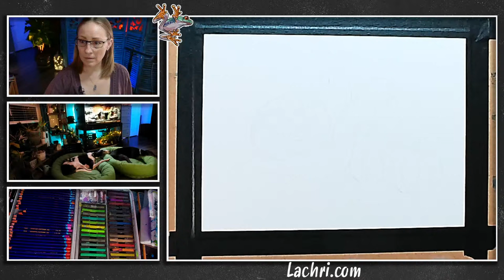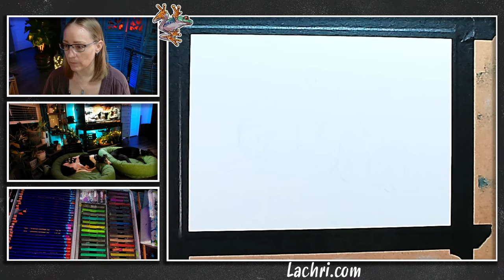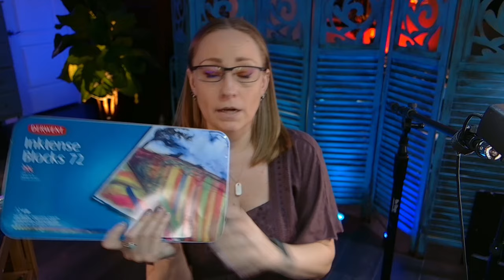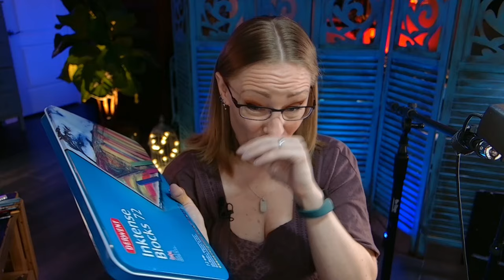Zombie Snail Inktense Halloween Painting - LIVE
We're painting Zombie Snail just in time for Halloween in Inktense blocks and pencils! For the first portion of this stream we will only be talking about and focusing on the art lesson. After that, we will move on to the chat and Q&A.

Want longer tutorials in oil painting, acrylic painting, colored pencil, charcoal, watercolor, and more? for as little as $6/month! I have over 400 lessons for you to watch right now!!

★★★ BID ON THIS DRAWING!!! ★★★
During this stream, I will have a live auction running for this drawing! Right when this stream starts bidding will open with a starting bid of only $50. Please note: This is being painted in Inktense and not all colors are lightfast like my usual paintings. Be aware of this if you bid, you will want it framed behind UV-protecting glass for color longevity.

so you can follow along! Draw your cat out before the livestream, we're going to jump right into the color and shading!

Inktense Blocks
Inktense Pencils
Black Velvet set of 3 brushes
Arches Hot Pressed Watercolor Paper 5×7
Creative Mark 5pc Try Me Set Of Mimik Synthetic Squirrel Brushes
Mimik Synthetic Watercolor Brush Filbert 1/2?
Silver Brush Black Velvet Series 3000S Round 4
Glassine (this is the paper I keep under my hand)
Kum Sharpener
Easel daylight lamp